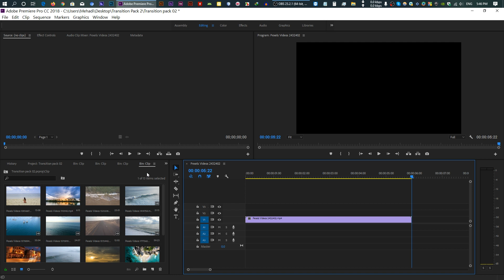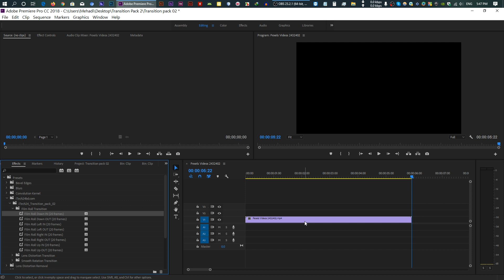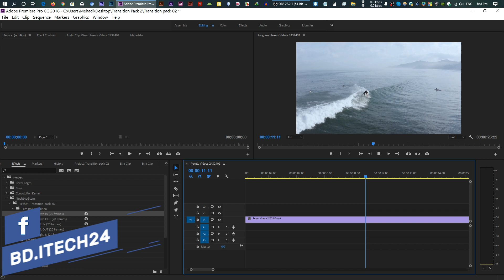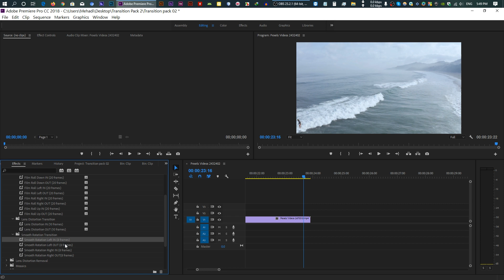15 FREE Smooth Transitions Preset Pack for Adobe Premiere Pro | Free Transitions Preset Pack 02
In this video, I have shown that How to download a smooth transition present pack for Adobe Premiere Pro. In this preset pack, you will get 10 free super smooth transitions preset for Adobe Premiere Pro. You can download 10 free smooth transition pack & use for your next project in Adobe Premiere Pro. This transition preset pack will support any kind of Adobe Premiere Pro CC version but I will recommend using this transition pack in Adobe premiere pro cc 2018/2019.Thanks.